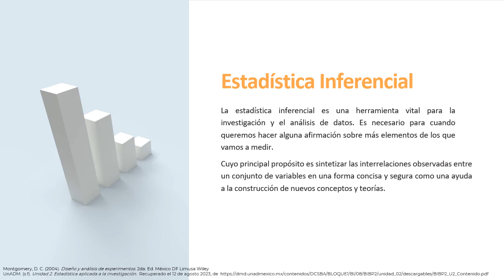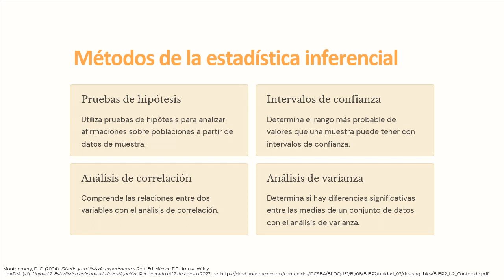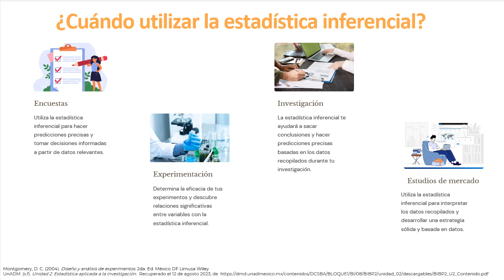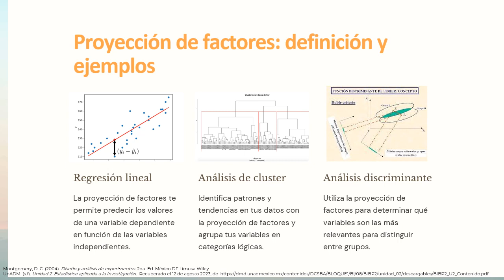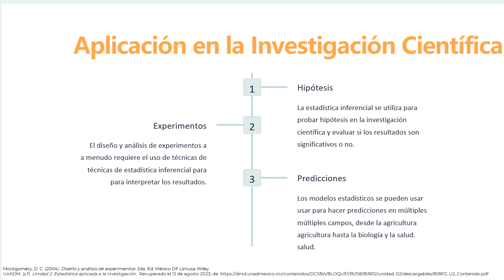¿Que es la estadística inferencial?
En este vídeo aprenderás sobre la importancia de la estadística inferencial, y su uso para el modelado de patrones de datos y hacer inferencias acerca de la población bajo estudio.